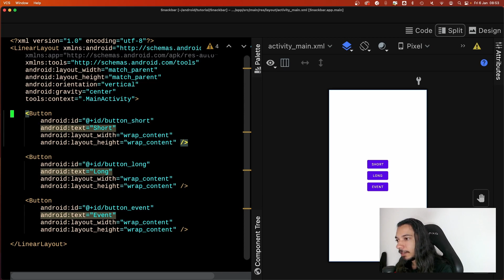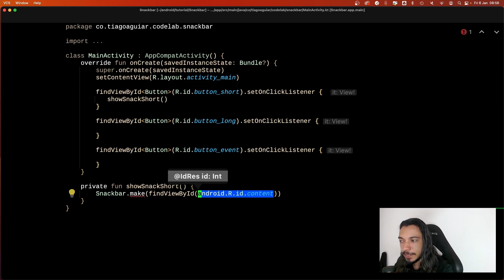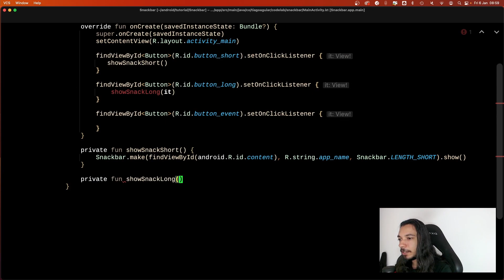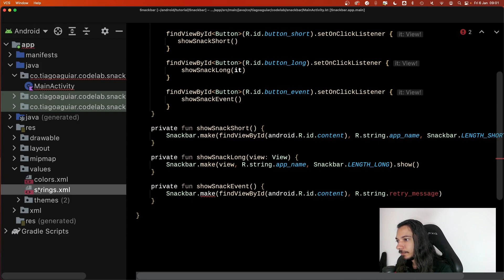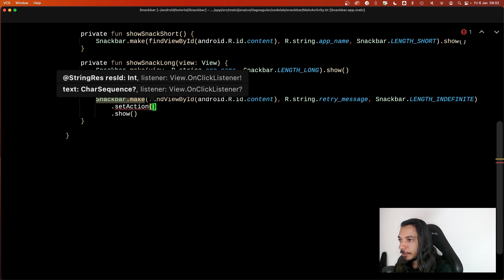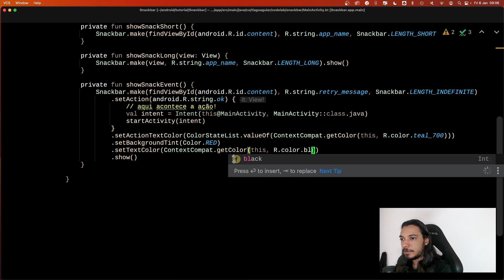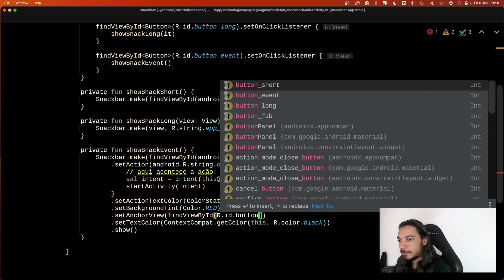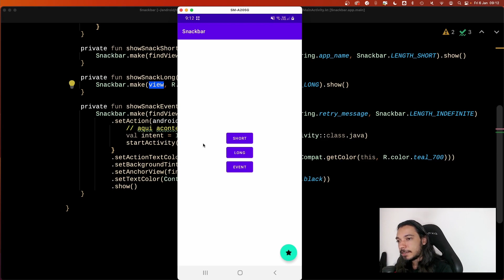SNACKBAR | Android Studio Tutorial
SnackBar informa ao usuário sobre um processo que um aplicativo realizou ou realizará.

Eles aparecem temporariamente, na parte inferior da tela. Eles não devem interromper a experiência do usuário e não exigem que a entrada do usuário desapareça.

Aprenda mais sobre SnackBar neste video!

Capítulos:
00:00 Introdução
01:40 Preparando o Layout do App
03:06 Criando a SnackBar
11:30 Bônus - Floating Action Button e SnackBar